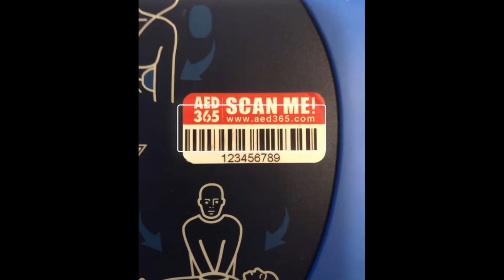GoRescue Launch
Go [goh] – to move or proceed, especially towards something.

Rescue [res-kyoo] – the act of saving someone from a dangerous situation.

Simply stated, we are laser-focused on making sure our clients are able to do this.  So much so that we decided to make this phrase our name.  GoRescue Brands, Inc. (formerly Educational Associates of Alabama, Inc.) was launched in 1997 in Birmingham, AL, with the aim of delivering lifesaving products and training to clients in need.

Over the years our brands have grown, lives have been saved, and innovation has remained at the forefront of all we do.  Today, we operate nationwide with four brands – each focused uniquely on a specific core competency necessary to help our clients achieve readiness in emergency preparedness.

Stop Heart Attack | AEDs and accessories
Trio Safety CPR+AED | CPR, First Aid, and advanced lifesaving training
Bleeding Control Kits | specialized bleeding control kits and solutions
AED365 | full-service AED program management and medical direction
Lifesaving Summit | dynamic conference to propel the lifesaving industry